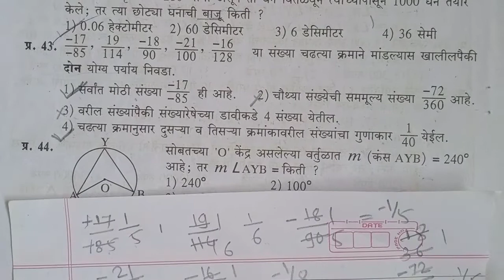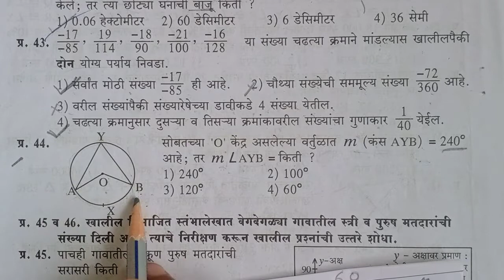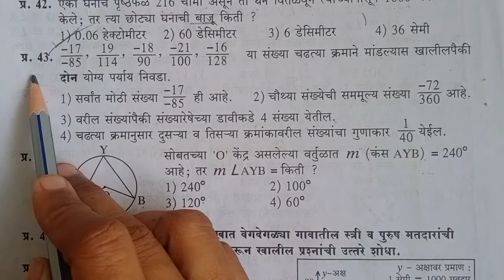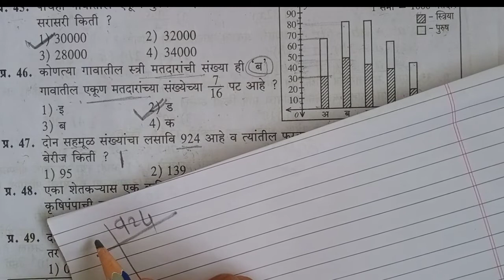सरावसंच गणित -८वी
नमस्कार विद्यार्थीमिञांनो 🙏🙏👩‍🏫👨‍🏫
    माझ्या चॅनेलमध्ये तुम्हा सर्वांचे स्वागत आहे. इथे तुम्हाला स्कॉलरशिपच्या सिलॅबसवर आधारित विडिओ पहायला मिळतील. जर तुम्ही वेगवेगळ्या स्पर्धा परीक्षेची तयारी सुरू केली आहे तर आपल्या चॅनेलवरील shorts video पहायला विसरू नका.
तसेच जर तुम्हाला मी शिकवलेल मनापासून समजत असेल तर विडीओला जास्तीत जास्त share करा .
  तुम्हा सर्वांचे मनापासून आभार की तुम्ही मला इतक प्रेम दिलात... १००० subscribers पूर्ण होणे ही खूप खूप मोठी गोष्ट आहे माझ्यासाठी 🙏😊🥰
      तुम्ही असच मला साथ द्या मी तुमच्यासाठी अजून माहितीपूर्ण विडीओ बनवण्याचा प्रयत्न करेन. पुन्हा एकदा खूप खूप आभार. 🙏😊🥰